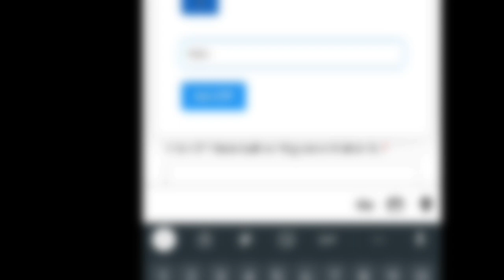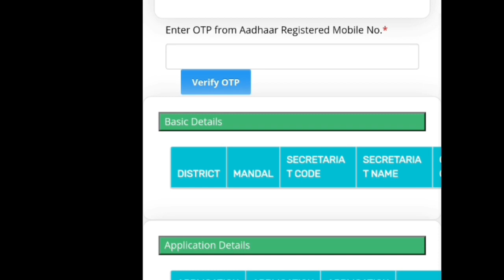YSR Pelli kanuka|How to check pelli kanuka status|pelli kanuka 2023|kalyanamasthu status check